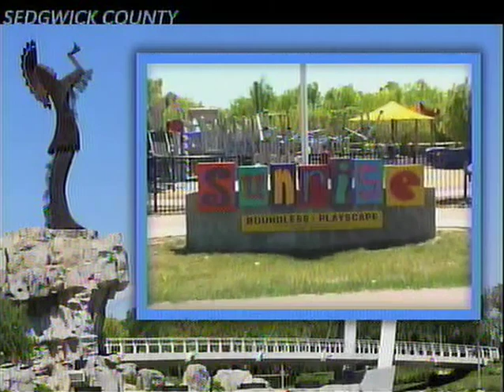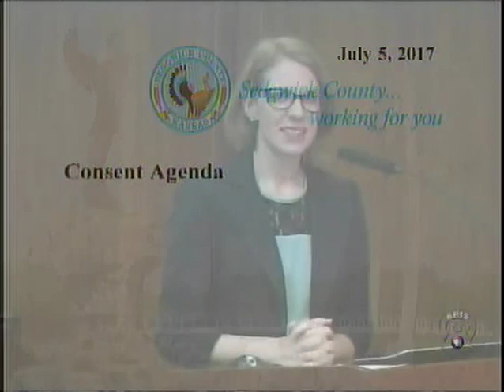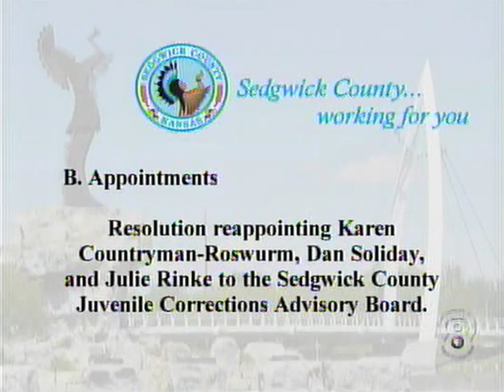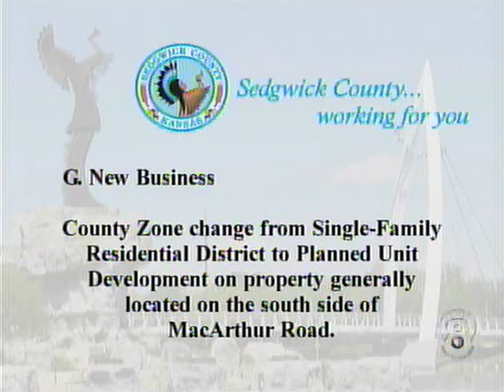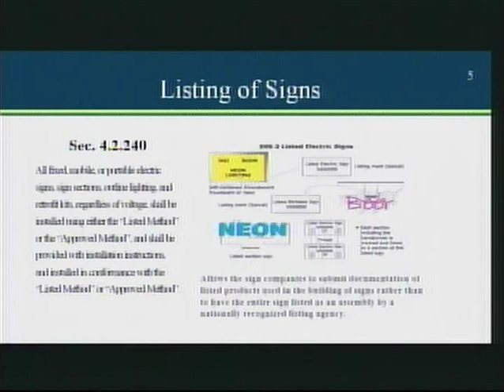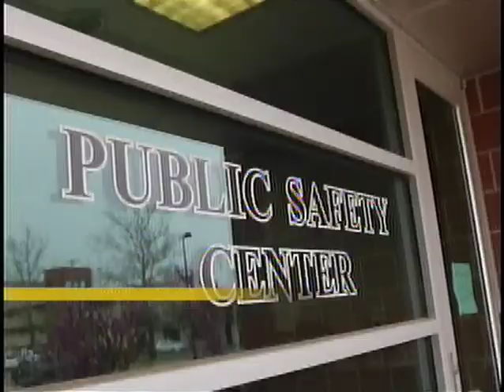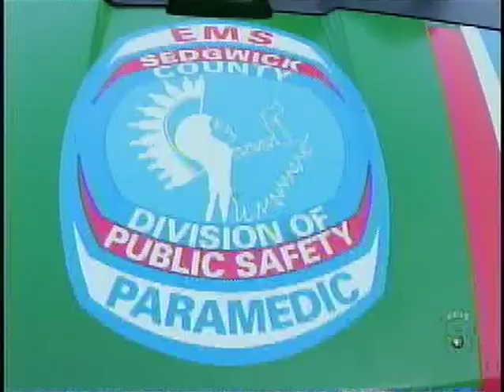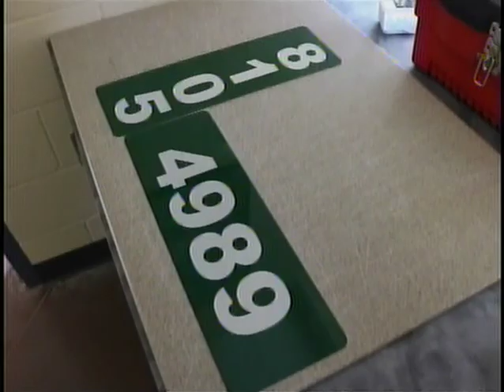Board of Sedgwick County Commissioners 07/05/2017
2:12 - PUBLIC INFORMATION ANNOUNCEMENT

7:55 - PUBLIC AGENDA

39:44 - A. 17-571  PROCLAMATION DECLARING SEDGWICK COUNTY L.A.W. CAMP DAYS.

42:14 - B. 17-583 RESOLUTION REAPPOINTING KAREN COUNTRYMAN-ROSWURM, DAN SOLIDAY, AND JULIE RINKE (BOARD OF COUNTY COMMISSION AT - LARGE POSITIONS) TO THE SEDGWICK COUNTY JUVENILE CORRECTIONS ADVISORY BOARD.

43:24 - C. 17-585 ACCEPT THE RESIGNATION OF LEE CASTER JR. FROM THE KECHI TOWNSHIP BOARD TREASURER POSITION. (ITEM D WAS TAKEN WITH THIS ITEM)

44:55 - E. 17-584 ACCEPT THE RESIGNATION OF ART GENTRY (COMMISSIONER MICHAEL O'DONNELL'S APPOINTMENT) FROM THE METROPOLITAN AREA PLANNING COMMISSION. (ITEM F WAS TAKEN WITH THIS ITEM)

46:16 - G. 17-580 PUD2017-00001 - A COUNTY ZONE CHANGE FROM SF-20 SINGLE-FAMILY RESIDENTIAL DISTRICT (SF-20) TO PUD PLANNED UNIT DEVEOPMENT (PUD) ON PROPERTY GENERALLY LOCATED ON THE SOUTH SIDE OF MACARTHUR ROAD, 600 FEET WEST OF  SOUTH MERIDIAN AVENUE.

50:56 - H. 17-581 ZON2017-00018 & CUP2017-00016 - ZONE CHANGE FROM SF-20SINGLE FAMILY RESIDENTIAL TO LC LIMITED COMMERCIAL AND THE CREATION OF THE R.D. WOOD COMMERCIAL COMMUNITY UNIT PLAN (CUP) DP-343 (DISTRICT 3).

56:23 - I. 17-577 AMENDMENT TO THE LISTING REQUIREMENTS FOR ELECTRONIC SIGNS IN THE UNIFIED BUILDING AND TRADE CODE.

1:02:12 - J. 17-616 A RESOLUTION WAIVING APPLICATION OF THE SEDGWICK COUNTY SERVICE DRIVE CODE AS IT PERTAINS TO CERTAIN PROPERTY LOCATED IN SEDGWICK COUNTY, KANSAS.

1:05:18 - K. 17-599 REPORT OF THE BOARD OF BIDS AND CONTRACTS' REGULAR MEETING ON JUNE 29, 2017.

1:11:51 - CONSENT AGENDA

Governing Body of Fire District 1

1:12:53 - A. 17-519 REGULAR FIRE MEETING MINUTES OF MAY 17, 2017.

1:13:30 - CONSENT AGENDA

1:14:25 - OTHER

2:06:17 - BACK FROM EXECUTIVE SESSION